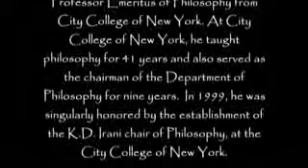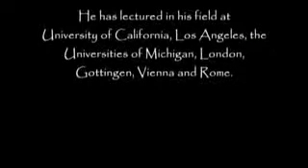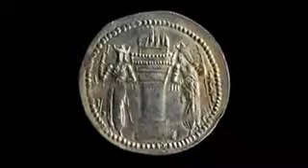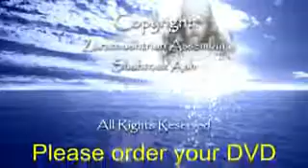Zarathushtrian Religion Philosophy and History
Professor Kaikhosrov D. Irani is a retired Professor Emeritus of Philosophy from City College of New York. At City College of New York, he taught philosophy for 41 years, and also served as the chairman of the Department of Philosophy for 9 years.

He has served as Director of the Academy of Sciences and Humanities at City University of New York, and is a member of the Academy of Science in New York, the American Philosophical Association, the Philosophy of Science Association, and the American Academy of Religion.

Prof. Irani has lectured in his field at UCLA, the Universities of Michigan, London, Goetingen, Vienna and Rome. At Princeton University he got to work with Albert Einstein. In 1999, he was singularly honored by the establishment of the K.D. Irani chair of Philosophy, at the City College of New York.

This Video was produced by The Zoroastrian Assembly and Lord of Wisdom.